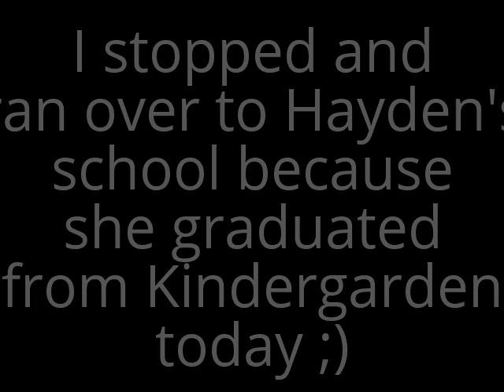Picking up the Camper